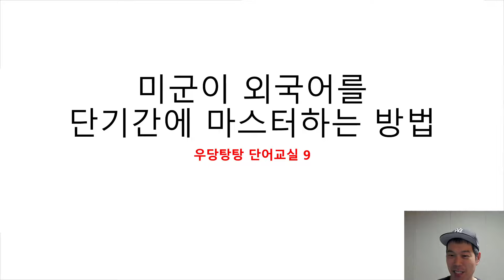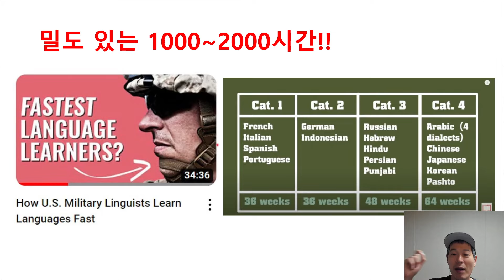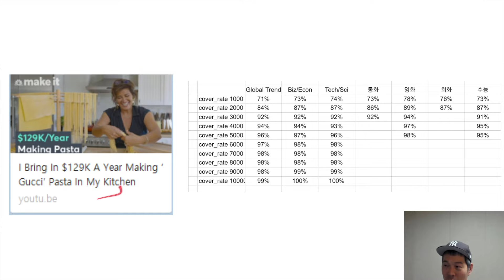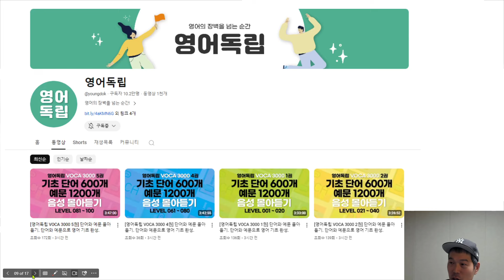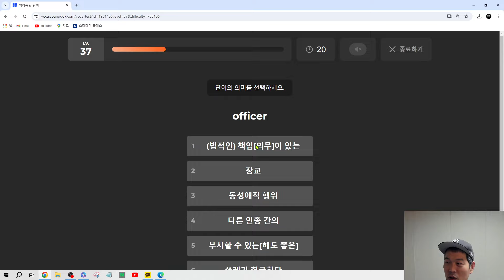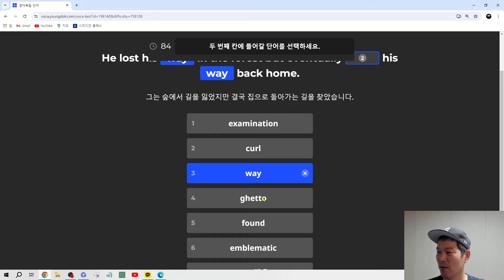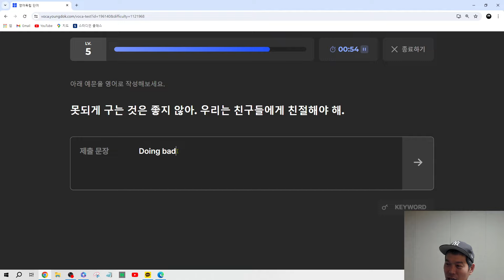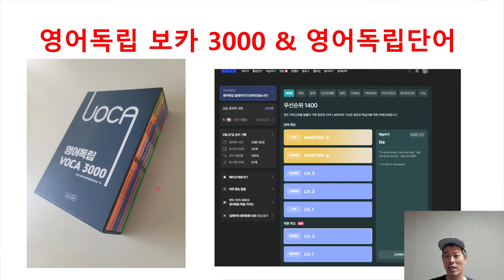[9강] 영어도 이렇게 배우면 단기간에 실력을 올릴 수 있습니다.